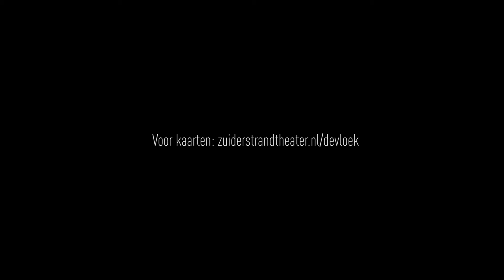De Vloek op Scheveningen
Het Zuiderstrandtheater komt in september met een nieuwe Scheveningse volksopera, als opvolger van de succesvolle vissersopera Harde Handen. De Haagse schrijver en cabaretier Sjaak Bral schrijft het script voor De Vloek op Scheveningen, een volksopera in drie bedrijven over verleden, heden en de toekomst van Scheveningen met o.a. operazangers Ernst Daniel Smid en Miranda van Kralingen.

Sjaak is uiteraard zelf in de voorstelling te zien, naast Ernst Daniel Smid, Miranda van Kralingen e.a. De regie is in handen van Kees Scholten van Het Volksoperahuis. Net als bij Harde Handen is Kwekers in de Kunst met het Theaterkoor Dario Fo weer verantwoordelijk voor de muziek, die wordt uitgevoerd door het Residentie Orkest o.l.v. Rick Schoonbeek. Ook dit keer zingen meer dan honderd Scheveningers mee in het koor!